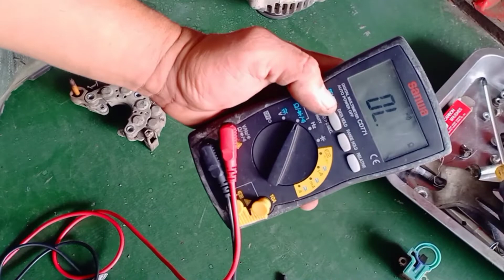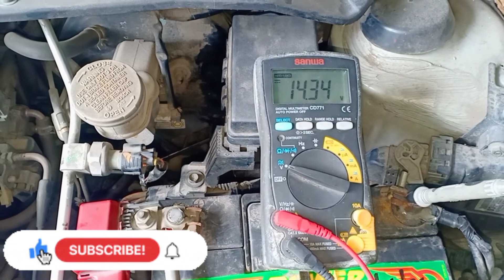Suzuki Celerio 1st gen | Aternator Repair.